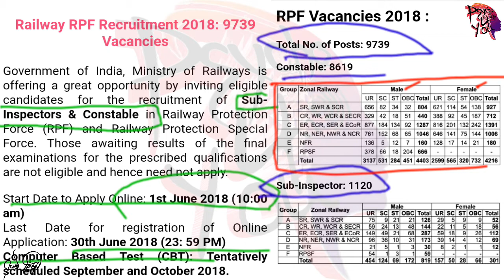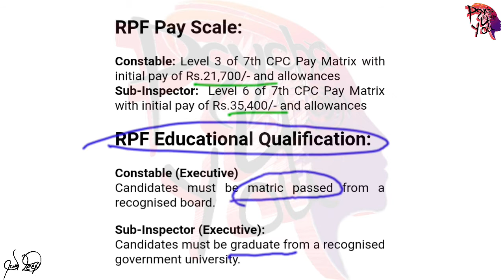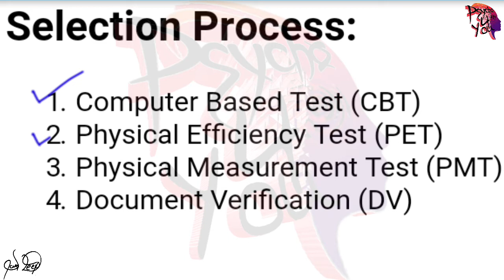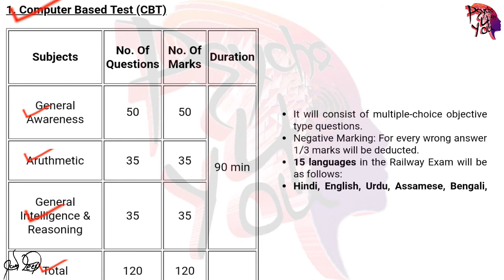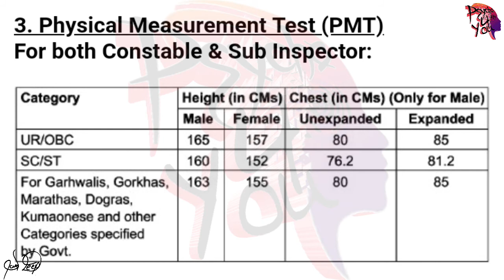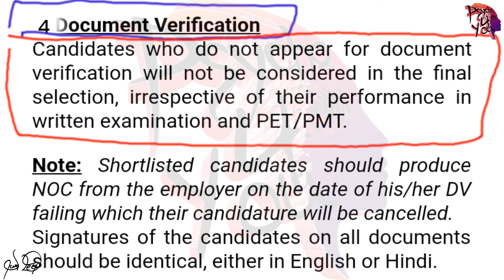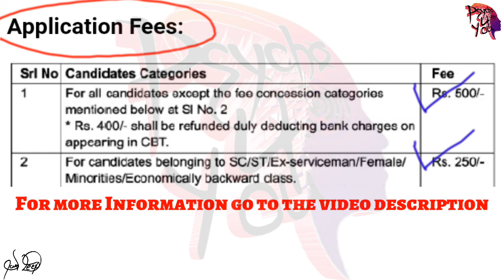Indian Railway RPF 9739 VACANCIES |1 JUNE 2018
for apply link available :-